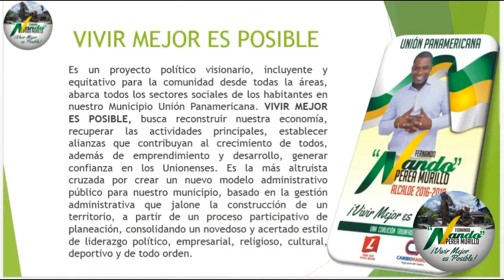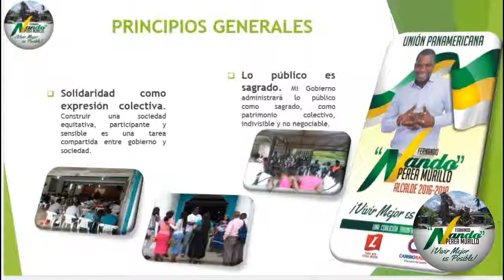Canción Nando FULL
Canción Campaña
Fernando Perea Murillo
Alcaldía Unión Panamericana
Las Animas Choco

DJ DAO 26